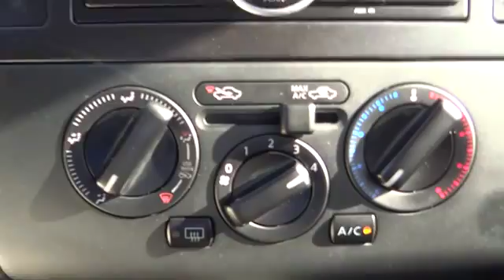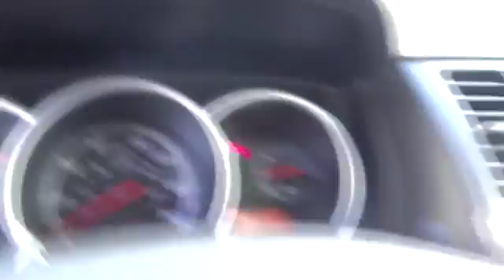2012 Nissan Versa San Bernardino, Fontana, Riverside, Palm Springs, Inland Empire, CA P769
2012 Nissan Versa S - Stock#: P7698R - VIN#: 3N1BC1CPXCK286082